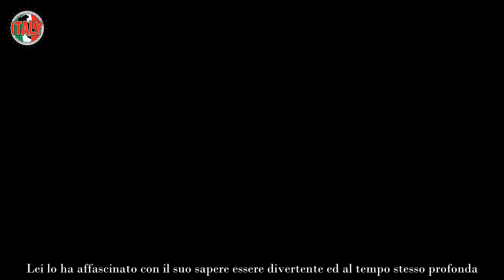Uomini e Donne, il corteggiatore del Trono Over è un vip “È proprio lui”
Il Trono Over di Uomini e Donne è da anni ed anni una attrattiva dal sicuro riscontro in termini di share. Canale 5 può sempre stare tranquilla quando ci sono le vicende di tronisti e corteggiatori dal pelo grigio (od anche bianco) ad andare in onda.

Molto spesso si vengono a creare delle situazioni divertenti, ed anche qui non mancano le dinamiche tipiche di quella che è la versione classica di “Uomini e Donne”. Il tutto poi è gestito sempre con la sapiente guida di Maria De Filippi, che tutto vede e tutto sa. Tutto osserva e tutto può.